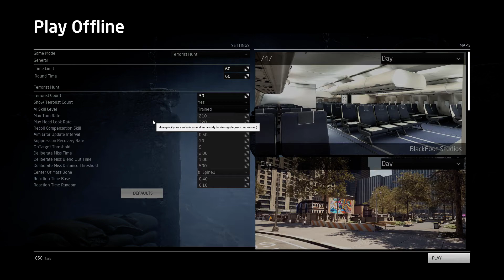carson going mach speed